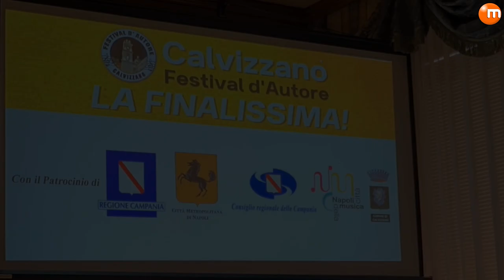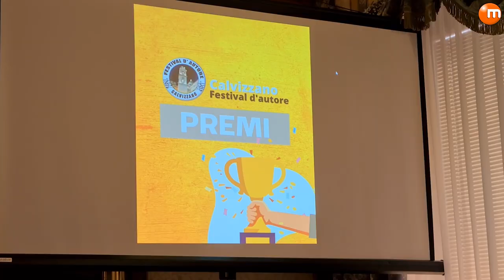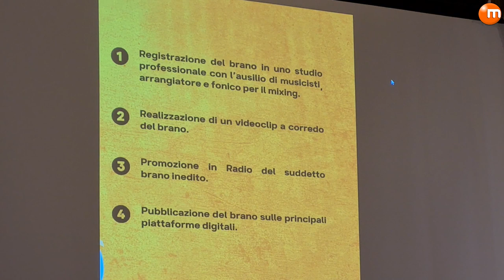Presentazione Festival Calvizzano